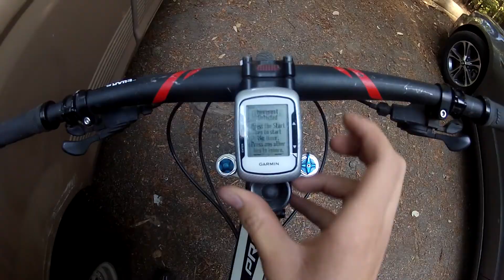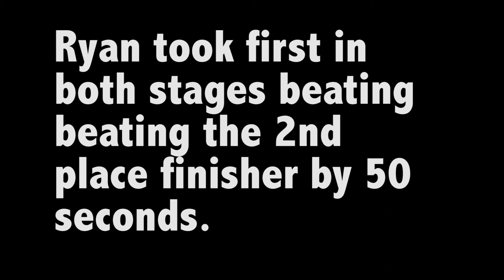Ryan Simonovich at the Santa Cruz Super Enduro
A documentary style video I made about my preparation for the Santa Cruz Super Enduro.